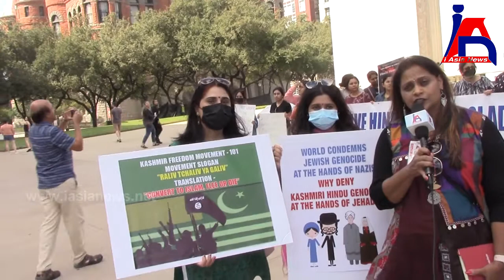Protestors from Dallas speaking to iAsianews at Silent Protest "Save Hindus in Bangladesh".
Mr.Bhupinder Munshi, Colonel Agarwal and other protestors from Dallas speaking to iAsianews at Silent Protest "Save Hindus in Bangladesh" in Dallas, Texas.